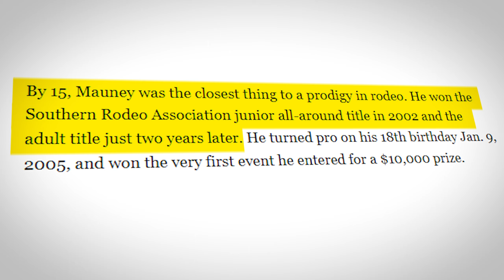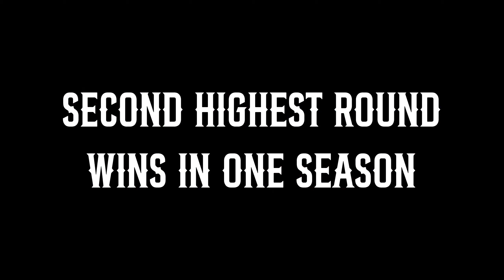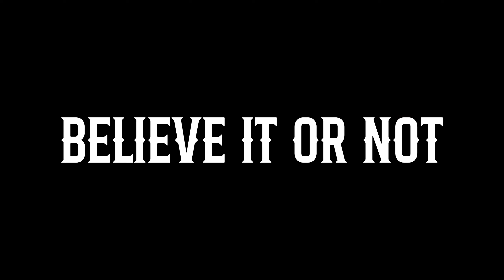There Will Never Be A Another J.B. MAUNEY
Will there every be another J.B Mauney in this sport??

J.B. Mauney is one the best bull riders in rodeo history and, after retiring in September 2023, has definitely left his mark on the sport!

His retirement brought to a close one of the best bull riding careers in history, the likes of which prevail once in a blue moon.

Most people know him as a two-time world champion, but he has a ton of other legendary moments that are worth looking back at, and that’s exactly what we’re going to do in this video.